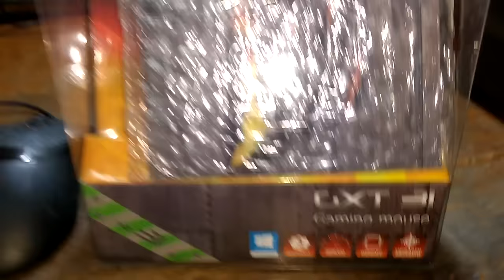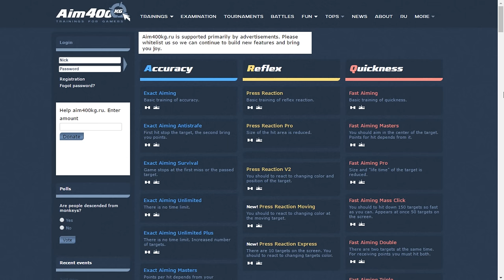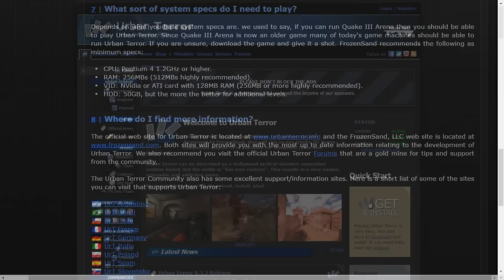Como mejorar tu punteria o aim en juegos FPS shooters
Muy buenas chic@s! Hoy os traigo un tutorial que me habeis pedido muchos: Como mejorar vuestro aim o punteria en juegos FPS / shooters. Espero que os sirva :)

Requisitos Urban terror:
CPU: Pentium 4 1.2GHz o superior.
RAM: 256MBs (recomendados 512MBs)
GPU: Tarjeta NVidia o ATI con 128MB vRAM (Recomendado 256MB o más)
Disco duro: 50Gb según la web (a mi me ocupa 1,4Gb)